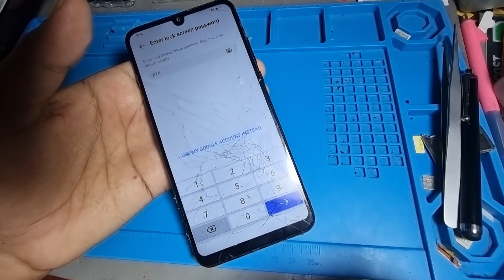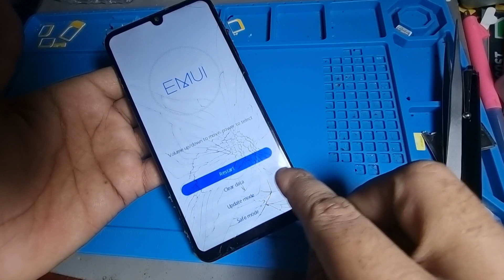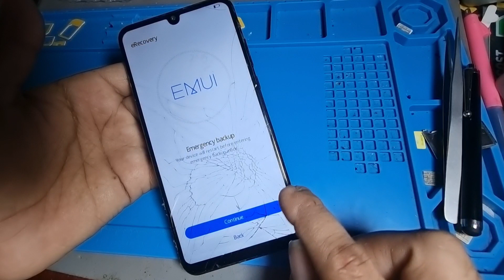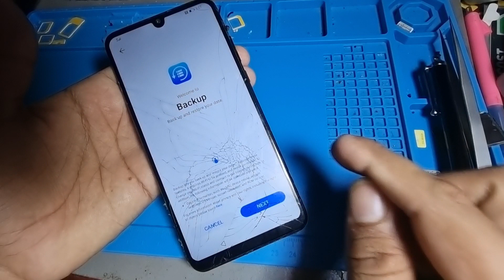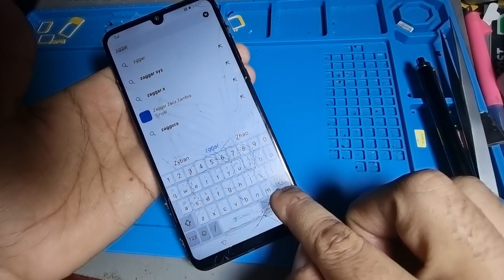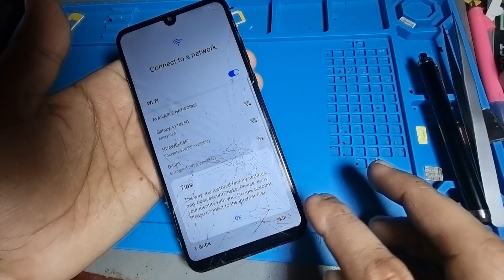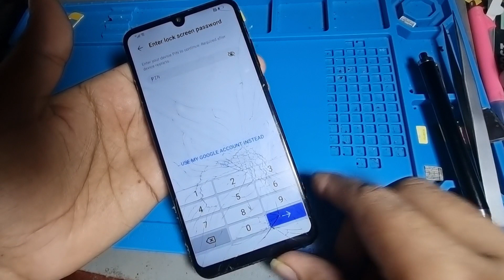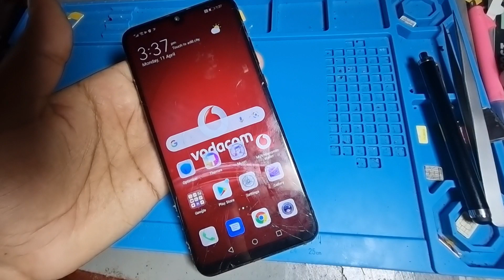All Huawei FRP Bypass 2022||FRP Unlock/Bypass Google Account Lock || No Need to PC No Downgrade 100%